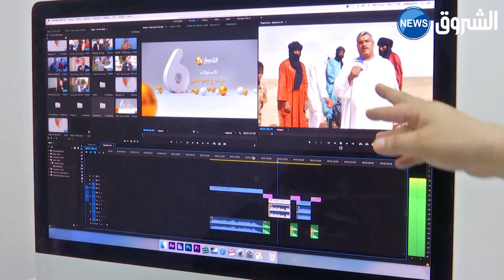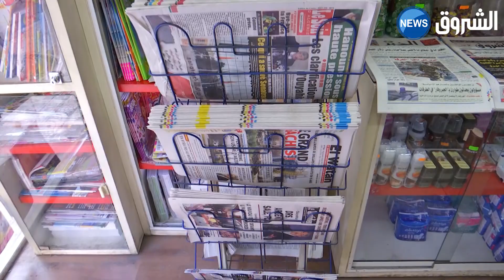تعليمة رئاسية لتسوية الوضعية القانونية للصحف الالكترونية